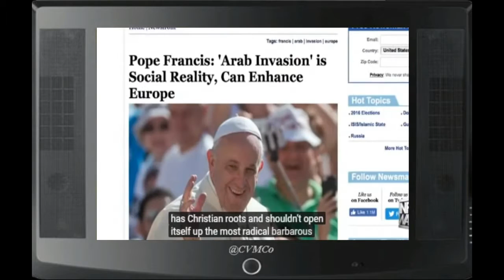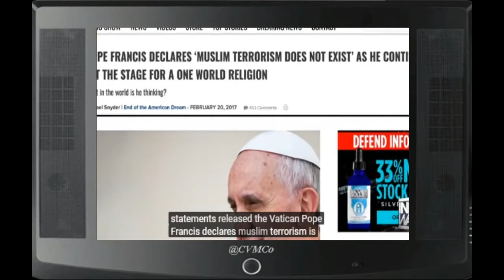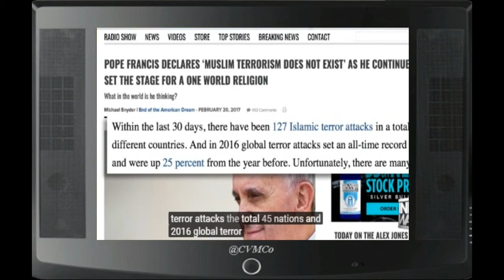[Pope Francis] Part Four: "Seeking God In Different Ways * Pope Is Father Of Lies & Son Of Baphomet"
Pope Francis says; "Many are seeking God in different ways" While ALex Jones says;  Pope Is Father Of Lies & Son Of Baphomet"
Pope Francis said that “Muslim terrorism does not exist”, I thought that it couldn’t possibly be true. After all, who could possibly deny that Islamic radicals are engaged in terrorism? @INFOWARS